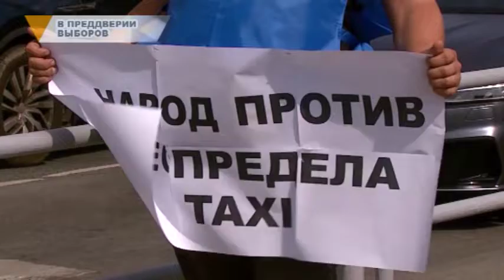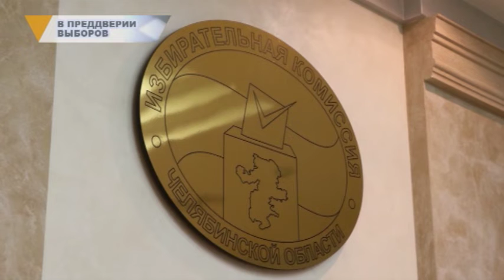В ПРЕДДВЕРИИ ВЫБОРОВ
Кандидаты в губернаторы начали борьбу за голоса. После того, как областной избирком озвучил окончательный список претендентов, политическая жизнь в регионе закипела. В предвыборную повестку огня добавил кандидат от КПРФ. Константин Нациевский на пресс-конференции в штабе заявил - противники ему не конкуренты, а вполне себе – соратники.